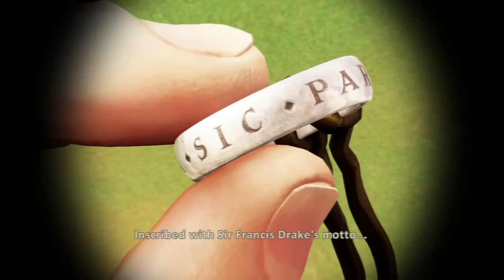Let's Play Uncharted 3 - Part 01: Another Round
This is the beginning chapter of my LP of Uncharted 3.